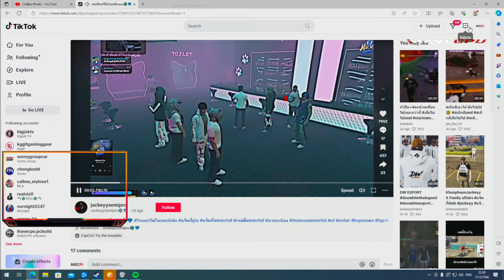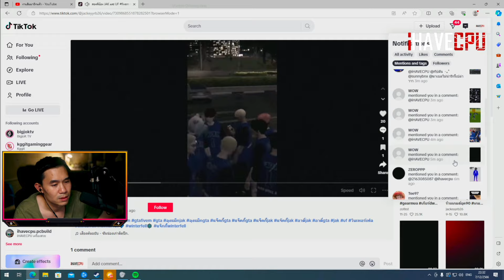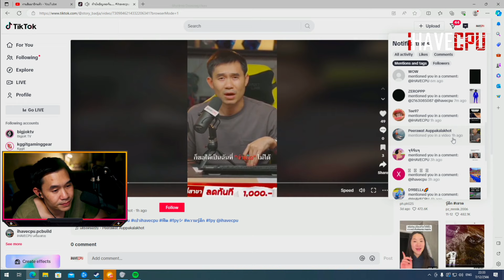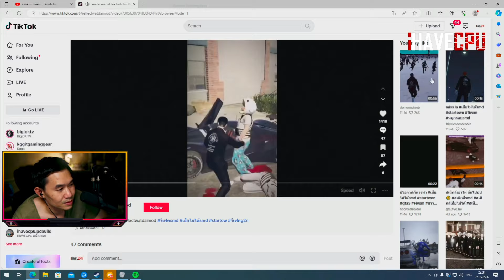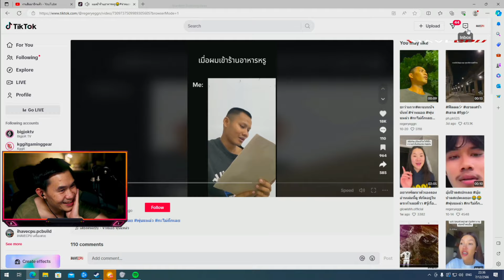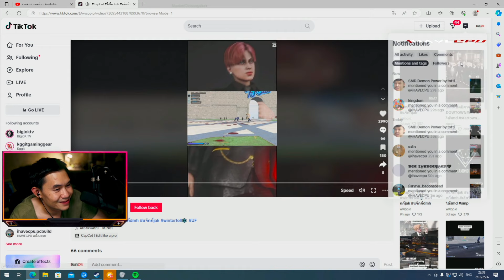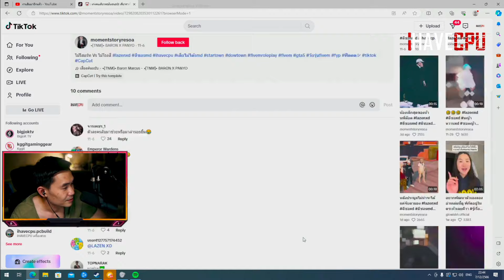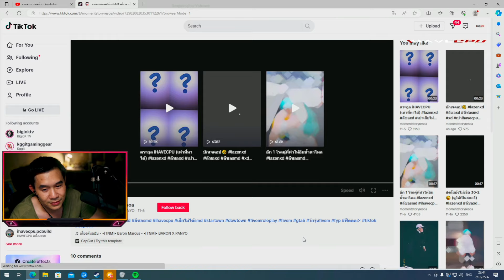พี่เปาดูTikTok UFร่วมตัวสร้างแก๊ง ก่อนพี่เปาวิเคราะห์ไฟต์ลีซอได้เฉิดฉาย | STAR-T🔴WN